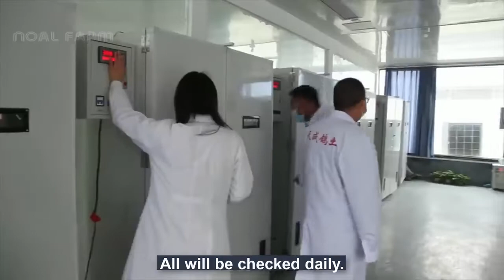Chinese Meat Pigeons Breeding Farm | Chinese Shiqi Pigeons